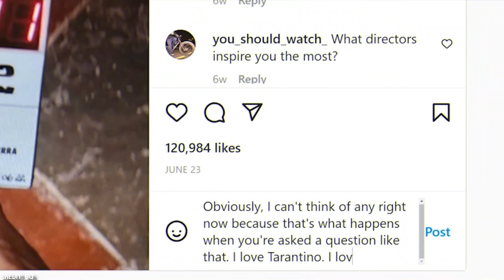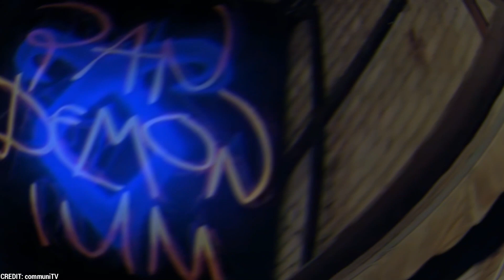Celebrity Reaction To Being Called Nepo Babies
In the world of showbiz, there's a constant debate surrounding the influence of family connections on celebrity success. In this thought-provoking video, we explore the reactions of some prominent celebrities who have been labeled as "nepo babies" and how they have responded to this stereotype.